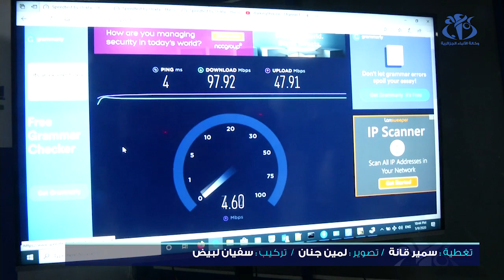الإنترنت عالي التّدفق : تعميم شبكة الألياف البصرية بالعاصمة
الجزائر (وأج) - أعطى وزير البريد والمواصلات السلكية واللاسلكية، إبراهيم بومزار، إشارة انطلاق مشروع نموذجي لتعميم تكنولوجيا الألياف البصرية إلى المنزل  بولاية الجزائر العاصمة ل ضمان نوعية تدفق الانترنت واستقراره.